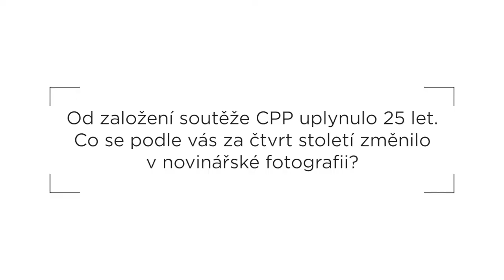Otázky pro porotce CPP 2019: Herbert Slavík, fotograf, ČESKÁ REPUBLIKA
Každoročně se členů mezinárodní poroty soutěže Czech Press Photo ptáme na aktuální otázky týkající se novinářské fotografie. V jubilejním, 25. ročníku to byly tyto otázky:
1) Od založení soutěže CPP uplynulo 25 let. Co se podle vás za čtvrt století změnilo v novinářské fotografii?
2) Co se podle vás změní za další čtvrt století - jak bude novinářská fotografie vypadat v roce 2044?

Video: Oleg Homola